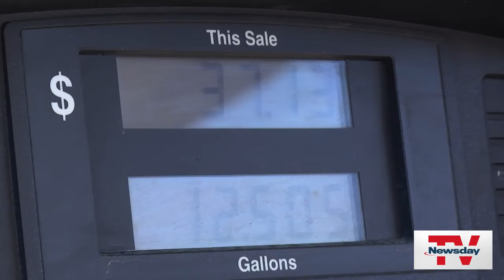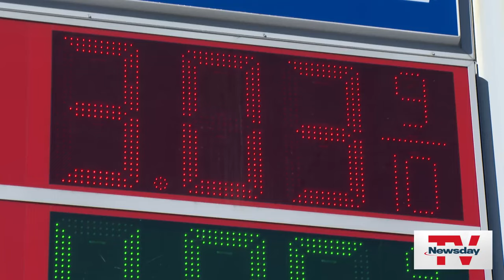Long Island gas prices are less expensive than other parts of NYS. Will it last?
The Long Island average for regular gasoline of $3.20 is currently less than the national average of $3.28. NewsdayTV's Shari Einhorn reports. Credit: Newsday Staff